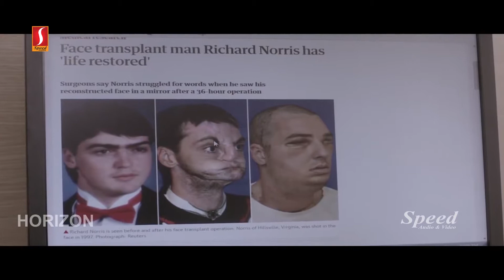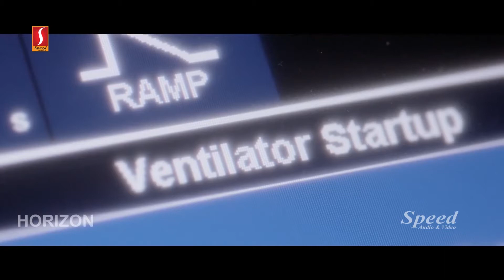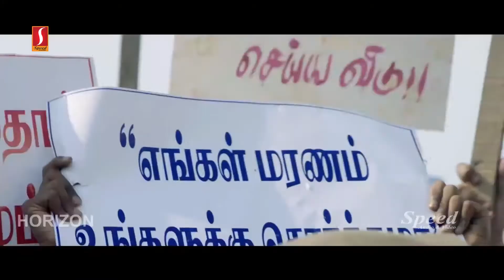Boomerang | South Indian Dubbed Romantic Movie scenes | Atharvaa | Megha Akash | Sathish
Directed & Written by : R. Kannan
Cinematography by : Prasanna Kumar
Edited by : R.K. Selva
Stunt by : Stunt Silva